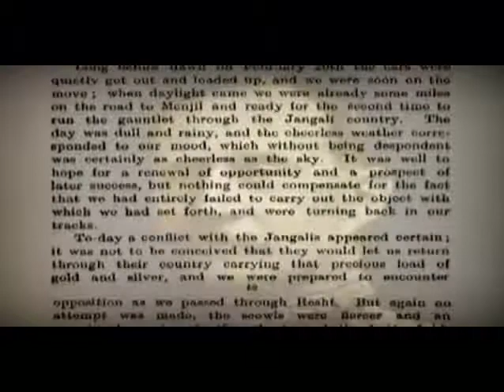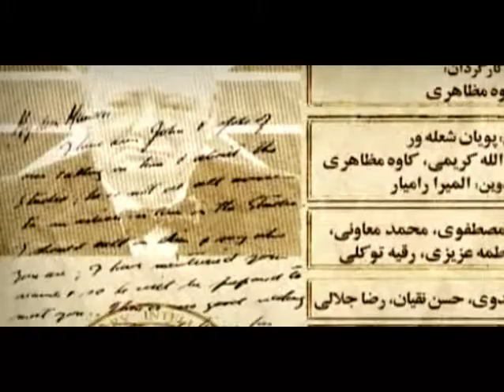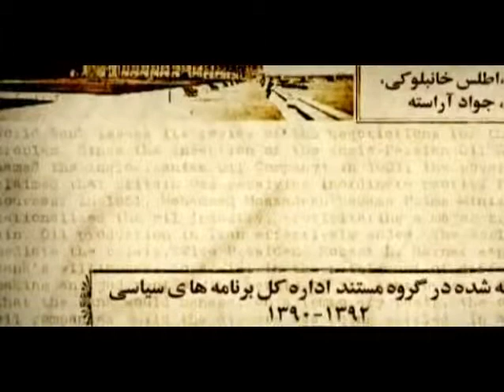هـلـوکـاسـت ایـران ••• قحطی و جنایت انـگـلـیـس در WW1